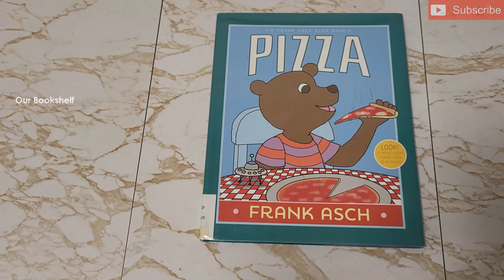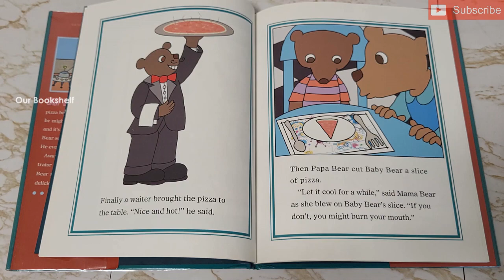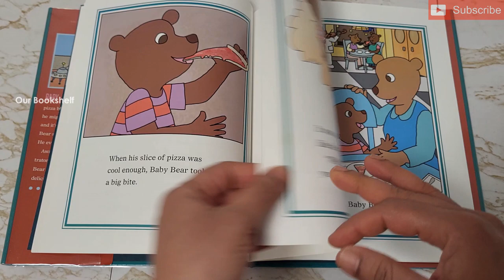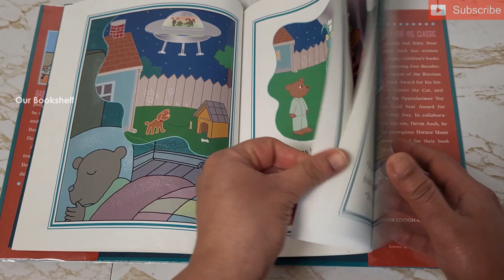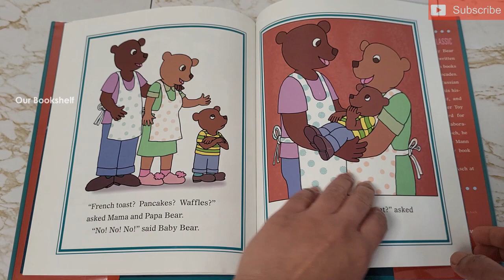Pizza kidsvideo readaloud kidsbooks pizza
Book: Pizza
Written by: Frank Asch
Listen to the story of a baby bear who tries pizza for the first time. Did it like pizza or not? Find it yourself.